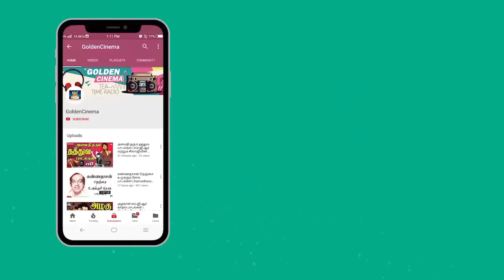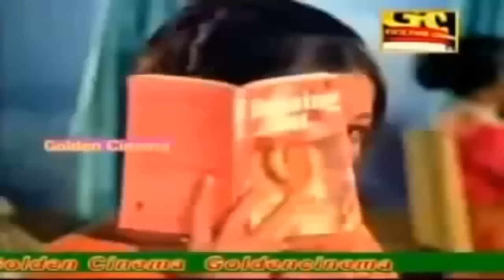மெல்லிசை மன்னன் MSV இசையில் நடிகர் திலகம் சிவாஜிகணேசன் பாடல்கள் | M.S.V | Sivajiganesan | HD Songs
ஒரு நொடி உன்னை பிரிய நினைத்தால் மறுநொடியே என்னருகில் வந்து போகிறாய் அந்த சில நொடிகளில் என்னையே மறந்து போகிறேன் நான் ...!!!

00:09 - மலர்ந்தும் மலராத
05:13 - யார் இந்த நிலவு
09:41 - ஆகாய பந்தலிலே பொன்னுஞ்சல்
14:15 - நெஞ்சத்திலே நீ நேற்று வந்தாய்
17:53 -இனியவளே என்று பாடி வந்தேன்
22:24 - வாழ்ந்து பார்க்கவேண்டும்
26:12 - காதல் ராஜ்ஜியம் எனது
31:35 - மலர்களை போல் தங்கை
36:40 - ஆகாய பந்தலிலே (சோகம்)
38:31 - நான் நாட்டை திருத்த போறேன்
43:03 - மேள தாளம்
47:03 - ராஜஸ்தானில் யாரோ
51:32 - மலர்களை போல் தங்கை (சோகம்)
53:06 - தேரு வந்தது போலிருந்தது
56:42 - சொர்க்கத்தில் கட்டப்பட்ட தொட்டில்
1:00:15 - உள்ளம் ரெண்டும்
1:05:00 - நிகரேது எனக்கு நிகரேது
1:10:51 - வள்ளிமலை மான்குட்டி